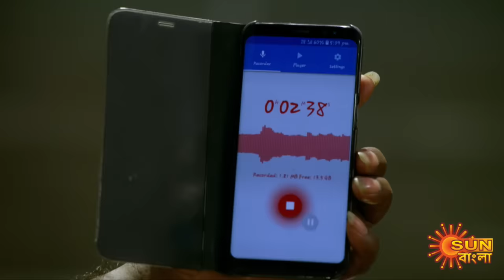Nandini - Episode 298 | 13 September 2020 | Sun Bangla TV Serial | Bengali Serial